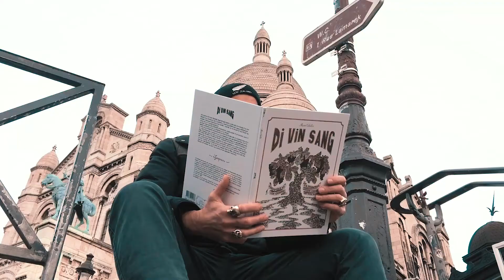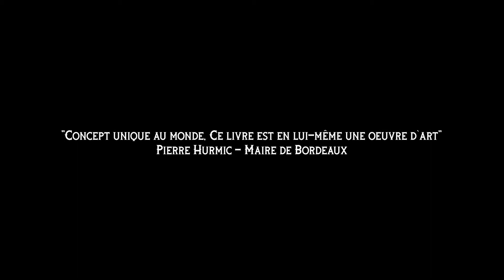Di Vin Sang - La première bande-dessinée au monde faite avec du vin rouge de l`auteur Mauro Ceballos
DI VIN SANG
c'est le nom de cette toute première bande dessinée peinte à la main avec du vin rouge.
A l'aide de son intrigante technique mise au point pour peindre avec du vin, Mauro Ceballos a eu l’idée d’assembler l’histoire du Chili et du Bordelais dans une bande dessinée. Un support dans lequel s'entremêlent plusieurs chroniques originales pour conter l'histoire du vin chilien et son étroite relation avec le vignoble bordelais.
Ainsi fut créé le premier livre réalisé au vin rouge : 2.200 heures de travail à la main furent nécessaires pour écrire, dessiner et peindre ce projet titanesque.
Côté vin, le vigneron Olivier Cazenave, propriétaire du Château de Bel, soutient le projet par la production de 6.000 bouteilles de cette incroyable « peinture » dans une cuvée réservée La publication de cet album est parallèlement travaillée en format audiovisuel. Ainsi sera lié par un mariage artistique le cinéma, la musique, la littérature et le spectacle vivant avec la création d'une BD Concert.
Pendant 60 minutes, le spectateur devient lecteur, emporté par l'histoire visuelle, musicale et littéraire du vin chilien.
Un projet porté par trois créateurs venus d'horizons différents, le Chili, le Venezuela et la France avec le dessinateur Mauro Ceballos, le réalisateur Sergio Santamaria et le musicien multi-instrumentiste Waagal.

L`ARTISTE
Mauro Ceballos
Il est né le 20 octobre 1982 à Santiago du Chili. Il suit des études primaires chez les jésuites, puis des études supérieures d’animation et bande dessinée au Chili à l’école d’arts ARCOS et rejoint la France à 21 ans afin de poursuivre des études de Communication d’entreprises à l’IUT Michel de Montaigne. Dessinateur lauréat de 2 prix nationaux de bande dessinée dans son pays d'origine, il travaille dans différentes disciplines et métiers en passant par les journaux, le cinéma, le tattoo art, l`art murale, le graffiti, le tape art, l'illustration, l'affichage, la sculpture, peinture et la musique comme batteur du groupe français Guaka avec lequel il a enregistré 5 albums, visité 25 pays dans 5 continents et partagé l`scène avec des nombreux artistes comme Noir Désir, Shaka Ponk, Chico Trujillo, Sepultura ou encore Compay Segundo. En 2014, il arrête la musique pour se consacrer entièrement à la peinture et s'établir plus durablement à Bordeaux. Il réside 2 ans au château Pallettes, atelier du célèbre peintre bordelais Isidore Krapo, puis pendant 5 ans il se plonge dans les recherches de la couleur produit par le vin, rouge en particulier. De ces études qu`il mène avec passion naîtra une forte amitié avec le vigneron Olivier Cazenave, propriétaire du Château de Bel, avec lequel il imagine le projet "Di Vin Sang", la première bande dessinée au monde faite avec du vin. La BD connaît un énorme succès en arrivant à 5.000 exemplaires vendus et en faisant une énorme campagne nationale de communication. La BD se transformera dans un long-métrage d`animation aux couleurs du vin rouge conçu par le réalisateur vénézuélien Sergio Santamaria avec une bande originale faite par le multi-instrumentiste bordelais Waagal. La bande prépare un spectacle vivant en format BD Concert lequel est sorti officiellement en première en Décembre 2019 dans la salle de concerts Krakatoa à Bordeaux avec une salle comble. L'artiste continue à travailler avec les couleurs du vin dans divers projets nationales et internationales

Réalisateur : Marotea "Ned" Ah Tchoy
Producteur : Mauro Ceballos
Acteurs : Lucien Bailly, Mathieu Boisliveau, Isidore Krapo, Johanna Kubyska, Vanessa Jose, Marianne.
Studios : Sollabec Productions Bordeaux, France